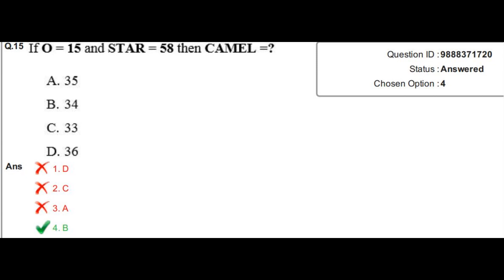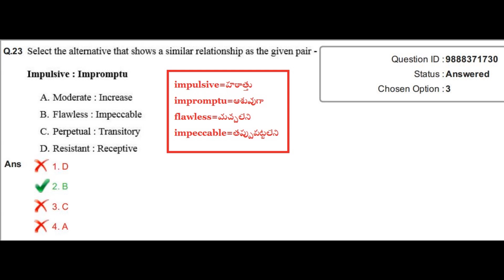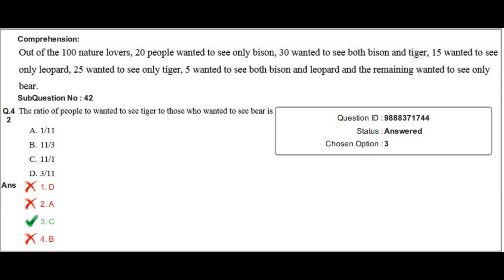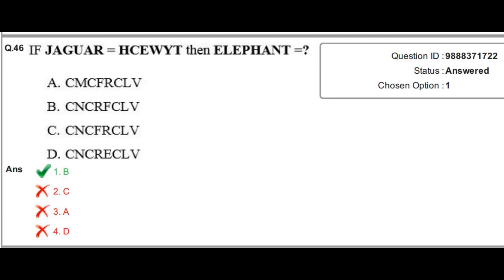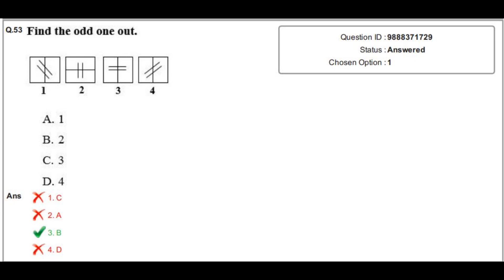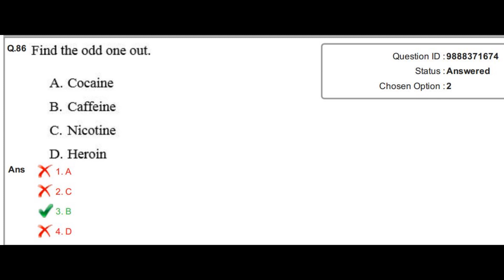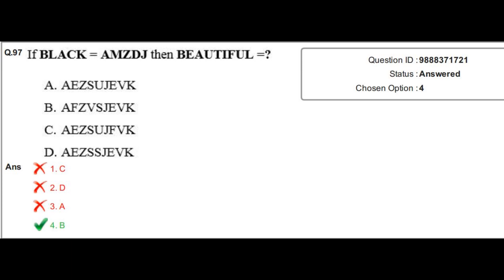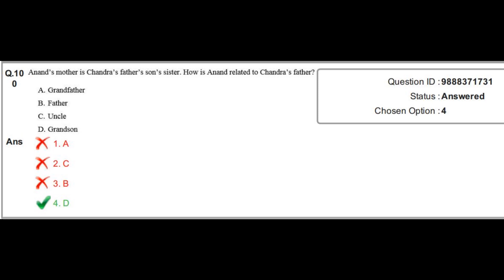RRB NTPC Reasoning Previous Year Question Paper 2016, 11-04-2016 shift 2